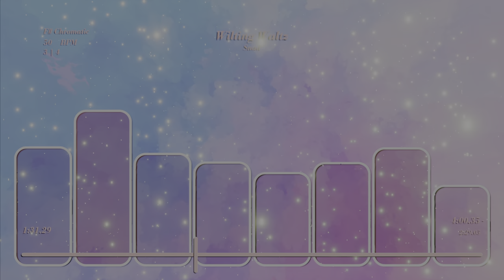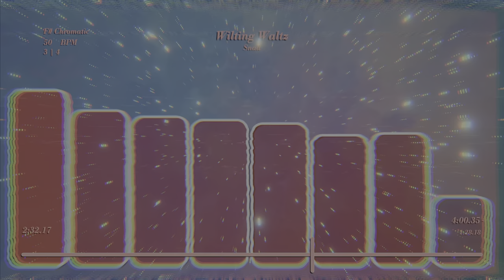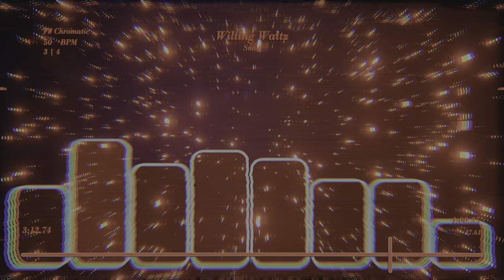Wilting Waltz (Dreams Song)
Made for my mother as an early birthday gift! Enjoy an uneasy sense of whimsy and magic as your wonderland rots and distorts before your very eyes. ;D